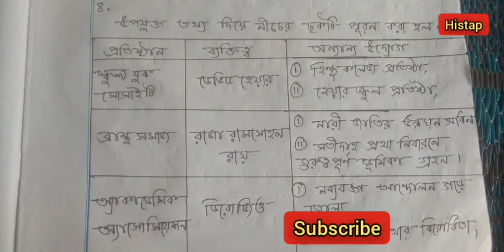Class 10 history model activity task 2021/ মাধ্যমিক ইতিহাস মডেল অ্যাক্টিভিটি টাস্ক 2021 /history👈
মাধ্যমিক ইতিহাস মডেল অ্যাক্টিভিটি টাস্ক 2021, class 10 history model activity task 2021